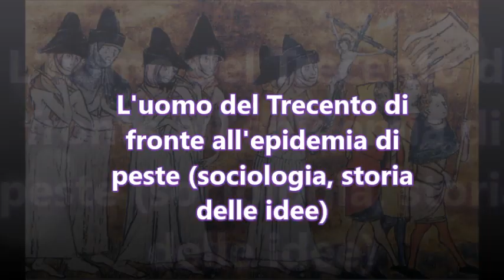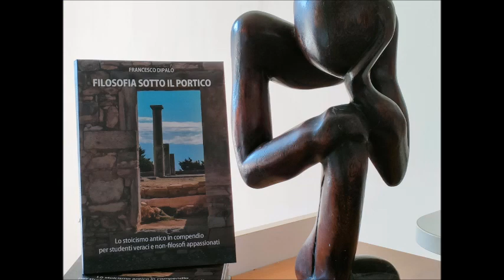L'uomo del Trecento di fronte all'epidemia di peste (sociologia, psicologia delle folle)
Audio-lezione di storia per le classi terze dei licei. Confronto con l'attualità